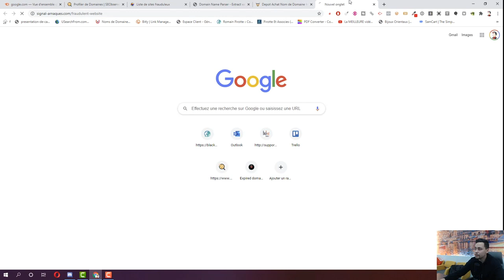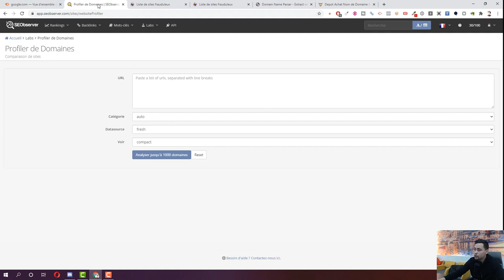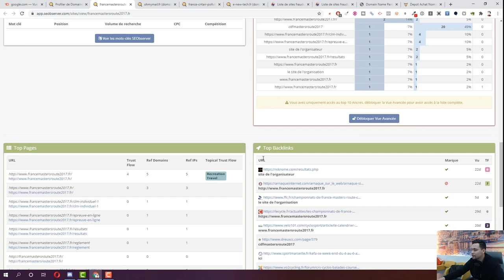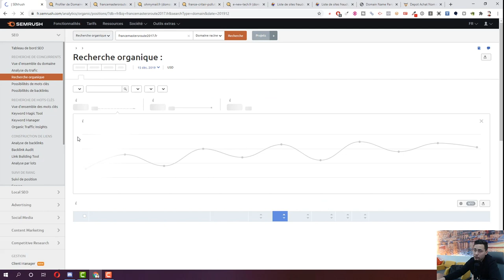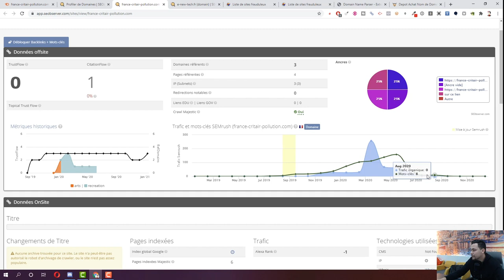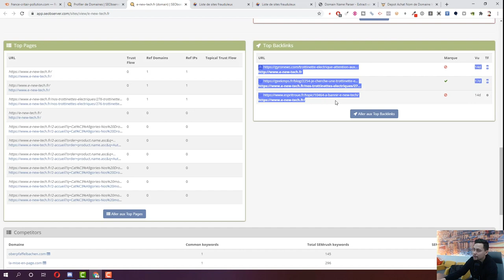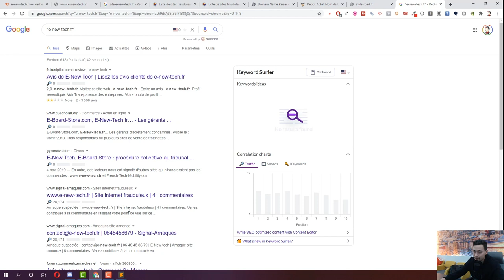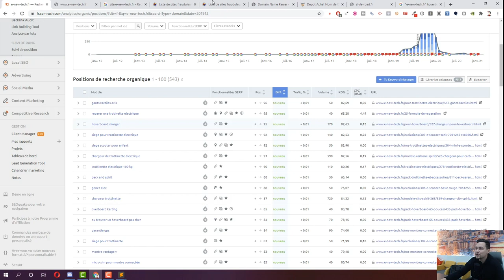TROUVER DES EXPIRES SEO SUR LES SITES D'ARNAQUES ? (référencement naturel)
✅ Les meilleures méthodes pour réussir dans le SEO en 2021 : the-business-legion.com

Je te montre comment récupérer des noms de domaine expirés avec sites très tuchy. On peut trouver de jolies opportunités SEO même parmi les "déchets" de Google. Grâce à un NDD Expiré, tes résultats seront 5 à 10x plus présents qu'en partant avec un nom de domaine vierge.

⭐ Besoin de Booster tes Résultats SEO (White Hat) ?! Contactez notre agence

Liste de mes récentes vidéos :

(SEO) RANKEZ EN 1 MOIS GRÂCE À UN NDD EXPIRÉ SHOPIFY ! (JE REPREND LES TUTOS SEO)
[SEO] BLACK FRIDAY JUSQU'A CE SOIR MINUIT !
Black Friday BHM - blackfriday.money 🚀
BOOSTER VOS CONVERSIONS AMAZON AVEC CE SYSTÈME UNIQUE ! (tarif de lancement)
🚀 TROUVER DES IDÉES DE SUJETS POUR VOS BLOGS PBN
🚀 NOM DE DOMAINE VIERGE OU EXPIRÉ POUR MON RÉSEAU PBN ?
🚀 INVESTIR DANS UN RÉSEAU PRIVÉ SEO POUR ÉTENDRE TA DOMINATION (PBN : PRIVATE BLOG NETWORK)
OBTIENS DES BACKLINKS GRATUITS EN 5 MINUTES ET NE FAIS PLUS CETTE ERREUR... - JOUR 24
STARTUP : AMELIORER SON SEO AVEC CETTE METHODE (SIMPLE & EFFICACE) - JOUR 23
VÉRIFIER L'INDEXATION D'UNE URL (JOUR 22)
🚀 BACKLINK SEO SUR UN SITE .GOV (JOUR 21) - JE PENSAIS QUE CETTE FAILLE N'EXISTAIT PLUS 😱
🚀 REDIRECTION SEO : UNE ÉTAPE INDISPENSABLE POUR TA STRATEGIE SEO (JOUR 20)
🚀 NOMS DE DOMAINE EXPIRES EN 10 MINUTES TOP CHRONO (JOUR 19)
FORMATION SEO - POSER UN BACKLINKS SUR LA MEMBERLIST - DÉTAILLÉE (JOUR 18)
🚀 BACKLINK SEO SUR LES FORUMS + MANIPULATION DES URLS (JOUR 17)
🚀 OBTENIR DU CONTENU SEO MASSIVEMENT POUR QUELQUES EUROS €€€ (JOUR 16)
🚀 REFORMULATION DE CONTENU ET OUTILS SEO (JOUR 15)
🚀 AUGMENTER SON TRUST FLOW SEO - INTRODUCTION & ANALYSE (JOUR 14)
🚀 GONFLER VOTRE TRAFIC SEO AVEC CETTE MÉTHODE (JOUR 13) - PRÉVENTION EN CAS D'ACHAT DE BACKLINKS
🚀 1 BACKLINK DE QUALITÉ POUR VOTRE RÉFÉRENCEMENT NATUREL (JOUR 12)
🚀 3 CARACTÉRISTIQUES À AVOIR POUR EXCELLER EN SEO (JOUR 11)
🚀 BACKLINKS INÉDIT EN 2 MINUTES TOP CHRONO (JOUR 8)
⛔ BACKLINKS AUTOMATIQUE VS BACKLINKS HUMAIN - CHALLENGE 30 JOURS SEO (JOUR 7)
🚀 TROUVER SON PREMIER NOM DE DOMAINE EXPIRÉ THÉMATIQUE (JOUR 6)
🚀 TROUVER TES PREMIERS BACKLINKS SEO THÉMATIQUES (JOUR 5)
🚀 OBTENIR UN BACKLINK SEO DEPUIS SHOPIFY EN 5 MINUTES ! (JOUR 4)
🚀 DROPSHIPPING : TROUVER DES WINNERS EN SEO AVEC FOOTPRINT SHOPIFY + BONUS (JOUR 3)
Je cherche un nom de Challenge + vos Idées de vidéos SEO :)
🚀 DROPSHIPPING HAUTE QUALITE EN SEO + PROSPECTION TIPS (JOUR 2)
🚀 ANALYSE NICHE DROPSHIPPING EN SEO (JOUR 1)
🚀 MON AVIS SUR 2020 + TON ACCÈS AU PACK SEO ELITE ! (FORMATION SEO)
✅ STRATÉGIE DE BACKLINKS SEO : FAIS MIEUX QUE TES CONCURRENTS ! (débutant)
Live Google Adwords avec Benjamin Chevillon ! (TIPS & FORMATION SEA)
HACK'4CASH avec BHM GENERATOR - Plugin de FRÉDÉRIC ZIBETTE
🔴 LIVE FISCALITÉ AVEC HUGO DE ALFRED AM !
✅ Pack Domination SEO ! (BHM GENERATOR)
▶ LE FILTRE GAGNANT POUR TROUVER DES NOMS DE DOMAINE EXPIRÉS QUI DÉBOITENT ?
DOUBLEZ VOS GAINS SEO AVEC BAZOOKA - Cadeau en Description 🎁
✅ GAGNER de l'ARGENT AVEC SON BLOG en SEO en 30 JOURS ? 🅐🅡🅝🅐🅠🅤🅔 ? 😱😱
3 ASTUCES PUISSANTES POUR LES NOMS DE DOMAINE EXPIRÉS (Replay)
BLACK CREEPER / KRUSTYHACK : SERVEUR / VPS POUR ZENNO POSTER, SCRAPEBOX, GSA...
CLOAKING A/B TESTING + CLOAKING PAR PAYS ❤❤